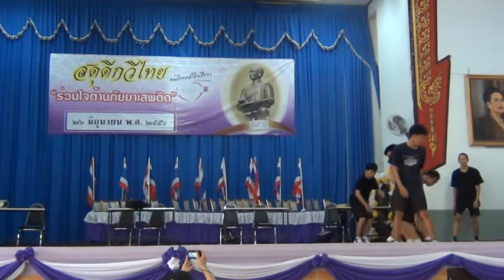ทูบีสุนทรภู่พานพิท2